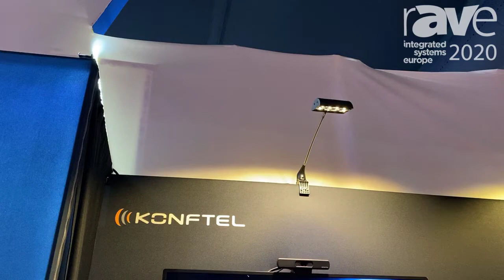ISE 2020: Konftel Features Its C50800 Hybrid Premium Video Collaboration and Conferencing Solution